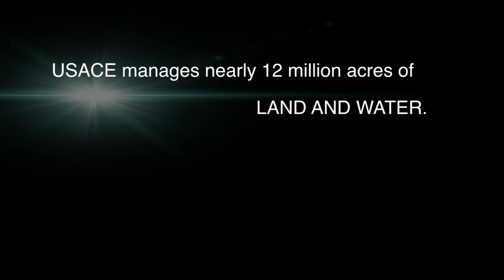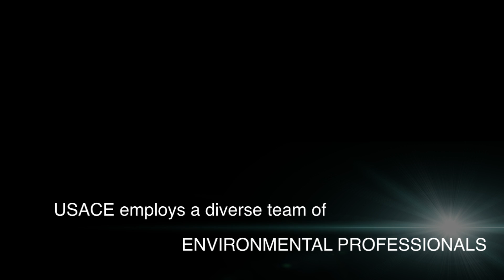USACE - BUILDING GREEN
The mission of USACE is to provide vital public engineering services in peace and war to strengthen our Nation's security, energize the economy, and reduce risks from disasters. In achieving this mission, the USACE must contribute to the national welfare and serve the public by providing quality and responsive services to the Nation, the Army, and other customers in a manner that is environmentally, economically, and socially sustainable, and that focuses on public safety and collaborative partnerships.
Key mission activities include:
Development and management of the Nation's water resources
Protection and management of the natural environment
Restoration of aquatic ecosystems
Flood risk and emergency management
Military and civil engineering and technical services.